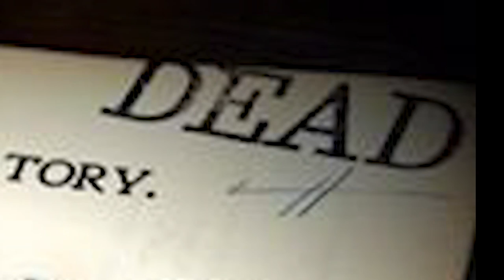QUEER Ghost Hunters-Hunting QUEER ghosts!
Real people hunting queer ghosts.  A docu series with more a dozen episodes and growing.

Queer Ghost Hunters is a docu series about real people making contact with LGBTQ ghosts. They unearth the hidden stories of lost LGBTQ lives. Short enough to watch during NFL half time. Streamable when the hurricane has downed your power lines.   This series rivals the It movie! But review it for yourself.